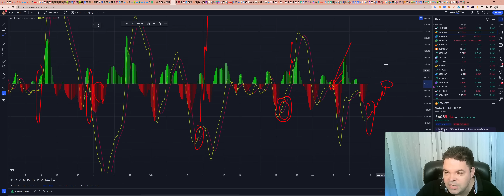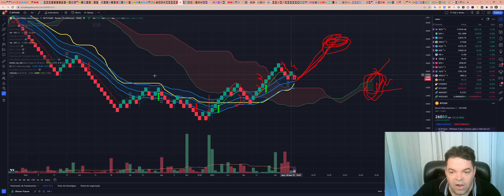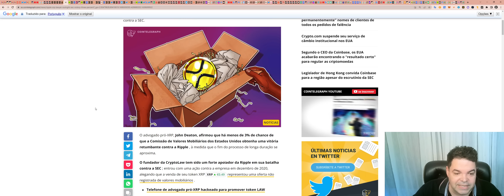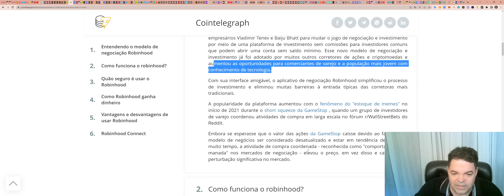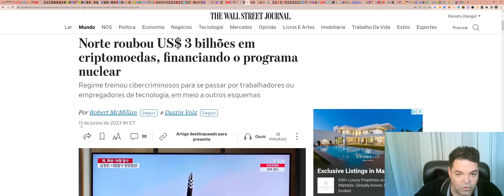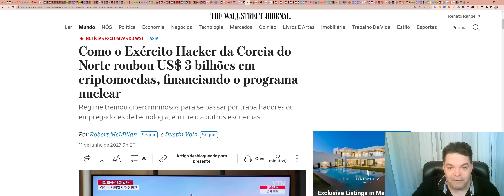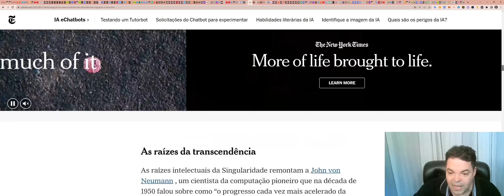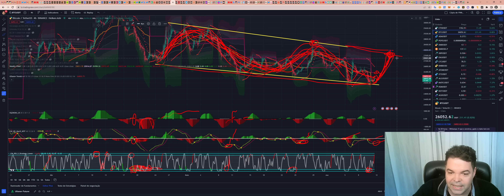Bitcoin (BTC) - Análise de fim de tarde, 11/06/2023!